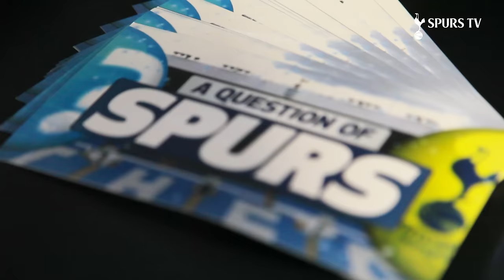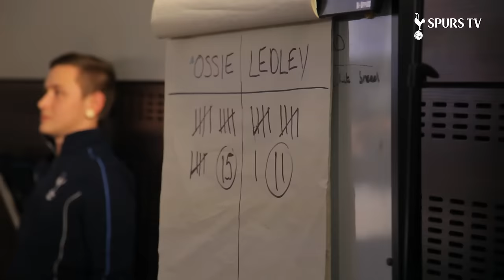A Question of Spurs - Behind the Scenes ! Spurs TV !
This year we will be bringing you A Question of Spurs! A game show all about Tottenham Hotspur, featuring Ledley King, Osvaldo Ardiles, Dele Alli and Eric Dier! Check out the behind the scenes now!